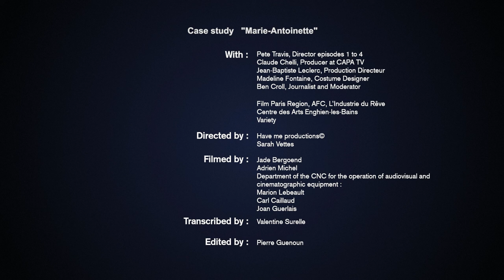[PARIS IMAGES ONLINE] Case study: ”Marie-Antoinette”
With :
- Pete Travis, director episodes 1 to 4
- Claude Chelli, producer at CAPA TV
- Jean-Baptiste Leclerc, production directeur
- Madeline Fontaine, costume designer
- Ben Croll, journalist and moderator